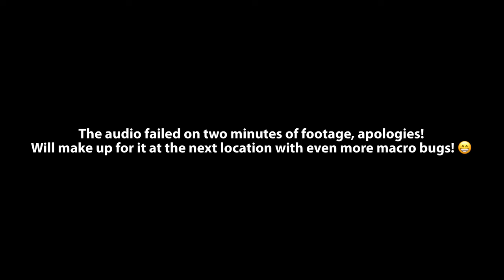WOODLAND MACRO PHOTOGRAPHY - SCOTLAND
Gear List
Current camera (Stills) - Pentax K5
Vlogging camera - Canon M50 EF-M
DJI Mavic Pro Drone with 4K Camera
GoPro HERO5 Black Waterproof 4K
RØDE VideoMic GO On Camera

15-45mm IS STM Lens
Canon 24-70 f4 L series lens
Pentax Ricoh HD ED 55-300mm F4.5-6.3 ED PLM WR RE Telephoto Lens:
Pentax 50mm f/1.8 SMC DA Lens For K-Mount
Manfrotto 055 Aluminium 3 Section Tripod with 3 Way Head with Horizontal Column
Manfrotto Camera Rucksack